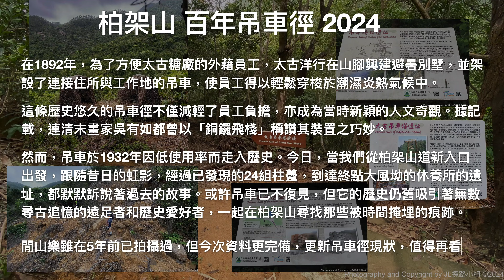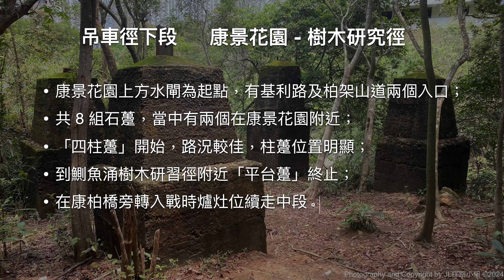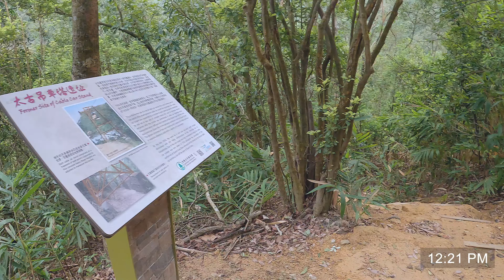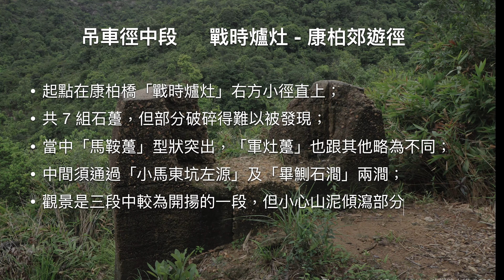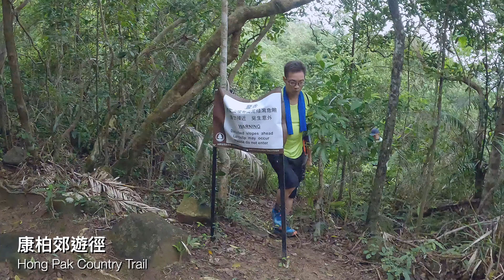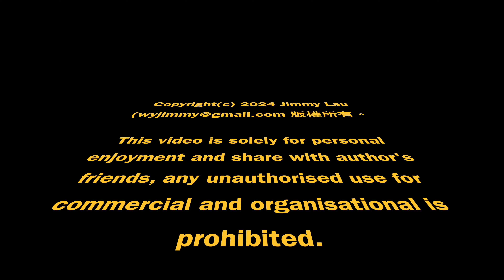閒山樂 第 284 回｜柏架山百年吊車徑 2024 Mt. Parker Cable Car Trail 2024 [ENG-SUB]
在1892年，為了方便太古糖廠的外藉員工，太古洋行在山腳興建避暑別墅，並架設了連接住所與工作地的吊車，使員工得以輕鬆穿梭於潮濕炎熱氣候中。

In 1892, to alleviate the discomfort of expatriate workers at the Taikoo Sugar Factory from the oppressive heat and humidity, Swire built summer houses at the base of Mount Parker and installed a cable car system to connect their residences to the workplace.

這條歷史悠久的吊車徑不僅減輕了員工負擔，亦成為當時新穎的人文奇觀。據記載，連清末畫家吳有如都曾以「銅鑼飛棧」稱讚其裝置之巧妙。

This historic cable car path not only eased the employees' burden but also became an innovative spectacle during that time. Even the late Qing dynasty painter Wu Youru praised the ingenuity of this 'Flying bridge over the gong'.

然而，吊車於1932年因低使用率而走入歷史。今日，當我們從柏架山道新入口出發，跟隨昔日的虹影，經過已發現的24組柱躉，到達終點大風坳的休養所的遺址，都默默訴說著過去的故事。

The cableway fell out of use in 1932 due to low usage rates. However, traces of its story remain. Starting from the new entrance of Mount Parker Road, one can follow the shadows of the past over the 24 sets of discovered pile foundations, leading to the relic of the old sanatorium at Tai Fung Au, all silently recounting history.

或許吊車已不復見，但它的歷史仍舊吸引著無數尋古追憶的遠足者和歷史愛好者，一起在柏架山尋找那些被時間掩埋的痕跡。閒山樂雖在5年前已拍攝過，但今次資料更完備，更新吊車徑現狀，值得一看再看。

Though the cable cars have vanished, their history still attracts countless hiking enthusiasts and history buffs to Mount Parker, searching for the traces buried by time. The 'Idling Hill' filmed this path five years ago but revisits it now with more comprehensive data and an updated current status of the Cable Car Path, making it worth another look.

本群並非正式註冊組織社團，活動主辦人均沒旅行社牌照、山藝、領隊、導遊或急救等資格/知識。也沒能力照顧任何隨行者，出席者安危自負及自行購買保險。所有影片及建議為非專業分享。